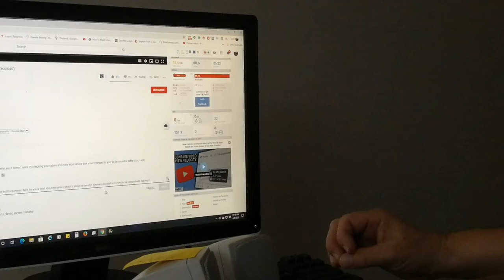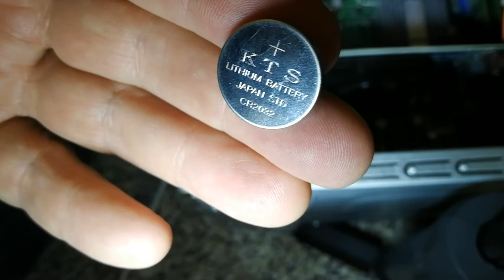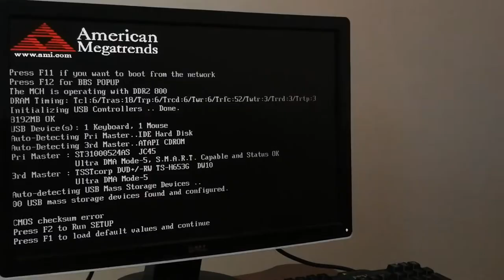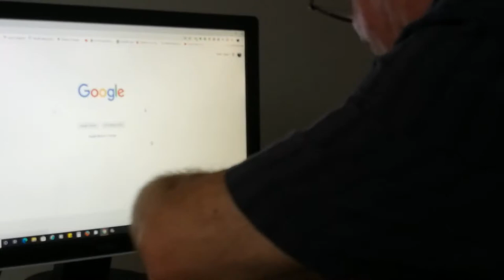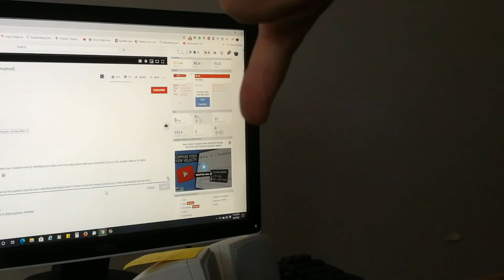How to Fix your Monitor and wake up Your PC from power Saving Sleep Mode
How to Fix your Monitor and wake it up from power-saving sleep mode.
Power save mode issue. Quick fix you can Do it Yourself. Remove the battery to reset before putting back together and re-booting.